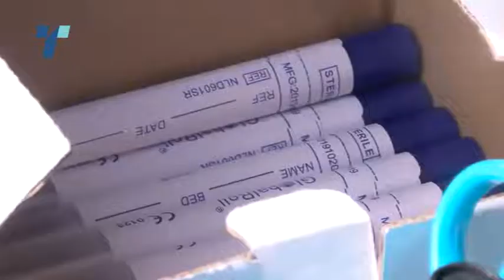Аеродром заздравува – во Чаир расте бројот на заболени